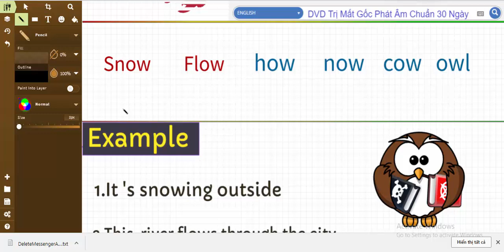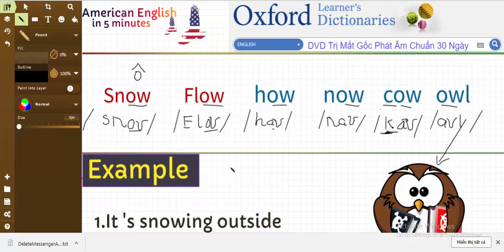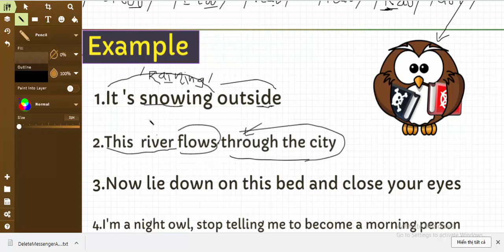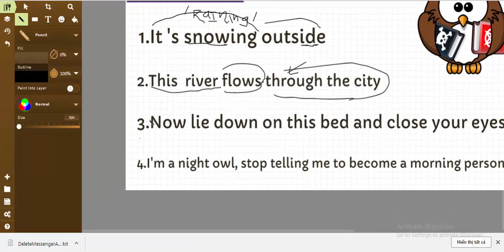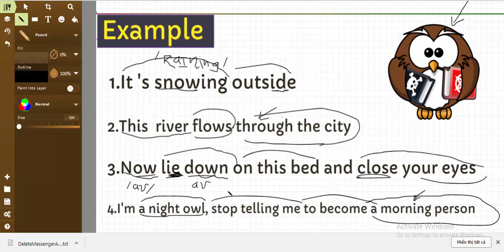24. Cách Đọc Snow Flow How Now Cow Owl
Cách Đọc Snow Flow How Now Cow Owl
► Tham Khảo Khóa Học Chuyên Sâu" 30 Ngày Luyện Phát Âm Chuẩn" Nâng Trình Tiếng Anh

►Inbox Đăng ký học thử cam kết tiến bộ sau 3 ngày.
( Ưu Tiên bạn nào đã luyện Tiếng Anh nhiều năm mà không thấy tiến bộ, phát âm chưa tự tin, nói chưa chuẩn, ngữ điệu , âm cuối, nhịp câu chưa rõ, muốn tăng cường luyện phản xạ nói)

✅NGƯỜI ĐI LÀM HỌC LÂU NĂM MÀ VẪN CHƯA GIỎI, ĐÂU LÀ GIẢI PHÁP?
✏️Khoá Học 60 Ngày Đột Phá Tiếng Anh Cho Cấp Quản Lý
✏️Thầy Adam Nguyen Đào Tạo 1 kèm 1.
✏️Luyện đúng quy trình 30 Ngày, mỗi ngày 60' không lên trình được hoàn tiền 100%.